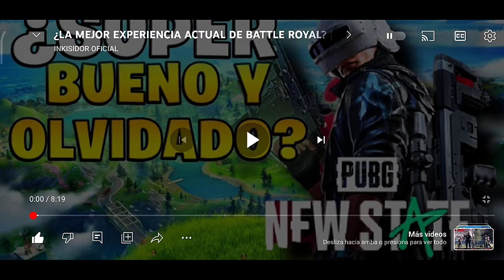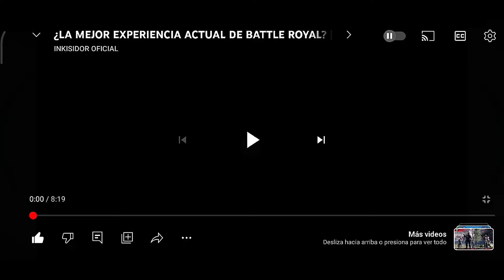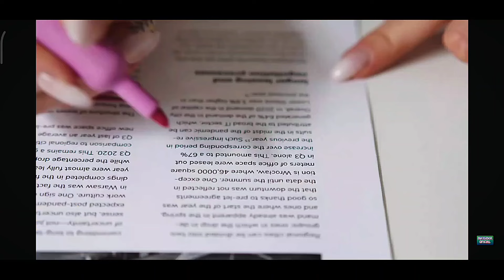UN JUEGO INFRAVALORADO?? 🤔New State Mobile ✅ Video reacción + Opinión sincera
chicos aquí los enlaces de DESCARGA

SOLO VPN

recordar seguir las instrucciones mencionadas en el vídeo!!

ENTRAR AQUÍ PARA VER SI HAN QUEDADO PARA LA SEGUNDA ALFA USANDO UNA VPN EN SINGAPUR

los demás links en comentarios

los demás en comentarios fijados

todas las páginas de PUBG New State

registro en la play store